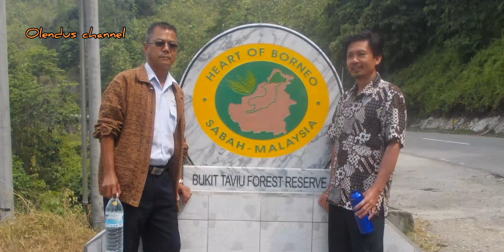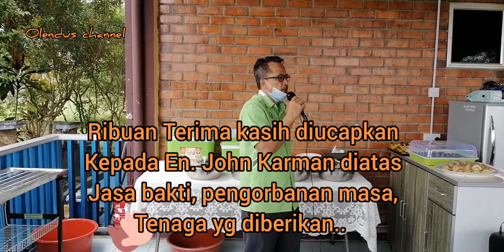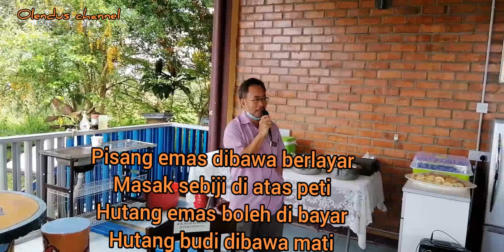Patah Tumbuh Hilang Berganti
Majlis Persaraan wajib ke pada En. John Karman dan Majlis Selamat Datang (welcome home) kepada staf baru (4 orang) DI AVTC L. DATU.. dilakukan secara pkp.